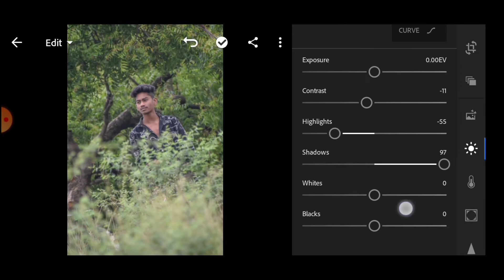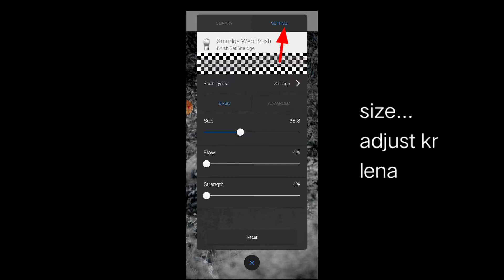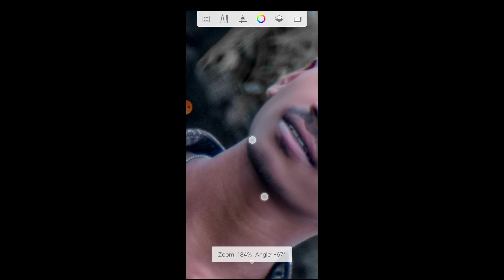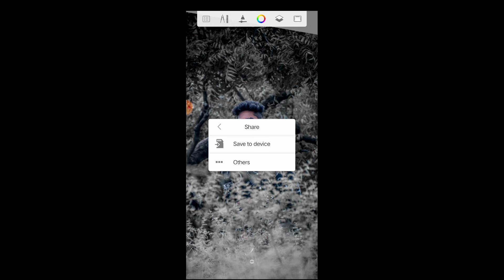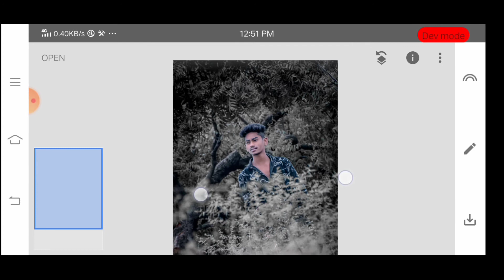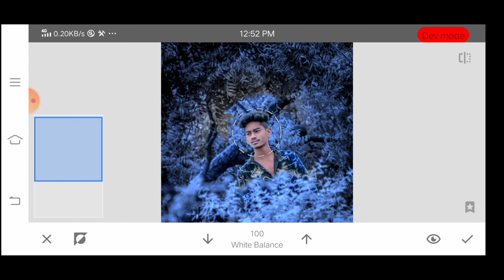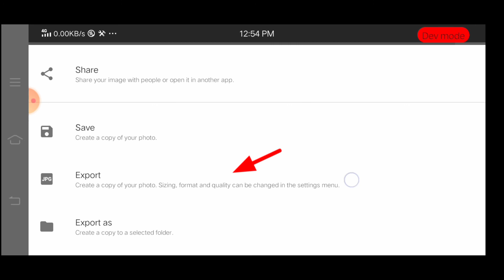Snapseed Dark Blue Photo Editing 🔥 Lightroom Editz || blue tone effect 💥 | HarshPhotography2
Many people are using PicsArt, snapseeds, autodesk & Lightroom
But they are do not know how to use this app...so I am showing photo editing tutorial. I hope you are learn many.

I hope ki...ye video aapko psnd
Aayegi...😊

harsh_editing__